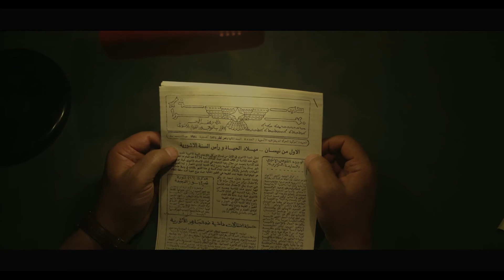Journey of Eternity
A Global Edge Pictures Production in association with iGroup Productions presents Journey of Eternity trailer: The true story of three Assyrian heroes — Youbert Benyamin Shlimon, Youkhana Esho Jajo, and Yousip Toma Hermis — who were imprisoned in 1983 and hanged without trial on February 03, 1984 by the Iraqi Regime.  These heroes became martyrs for defending the human rights of the indigenous Assyrian people in the Middle East.  This film brings their eternal journey to the world and salutes them for their courage and ultimate sacrifice.